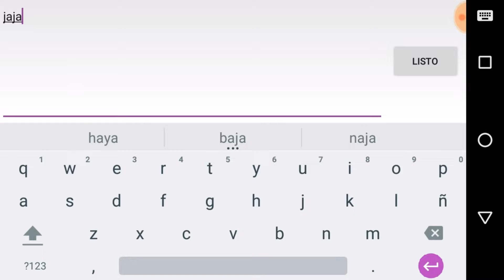Atrapando A Chino Novato De 340M - Estampando T4 - Líder Capturado - Lords Mobile Español